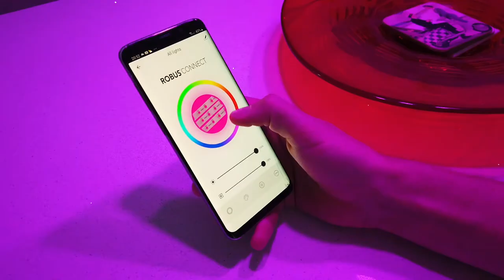Switch Electrical Promotional Video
Promotional Video showcasing Switch Electrical's recent smart kitchen work. It was great fun being able to bring this kitchen to life!